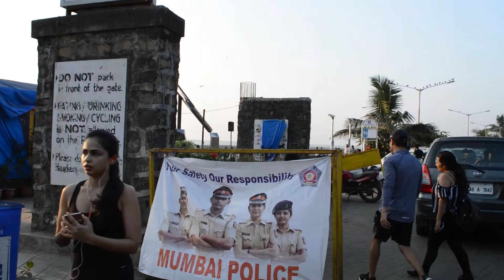Mumbai Vlog Meetup Day 2: Bandra Bandstand, Juhu Chaupati and Carter Road,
Hey guys, so this was the first time I met GGM, Quasar Games and Kaptain Sydney. We had a lot of fun meeting each other. Hope aap sabko bhi ye meetup dekh kar utni hi khushi mile.

Second day was a lot of fun, we had been to Bandra Bandstand, Juhu Chaupati, Carter Road, etc.

Indian Gamers Meetup Quasar games, Saxisam, Kaptain Sydney, Mumbai Meetup Gaming channel

Saxisam: @saxisam
Quasar Games: @sachin_qg
GGM: @gamesandgamersmania
Kaptain Sydney: @kaptainsydenygaming
That Guy From Sydney: @thatguyfromsydney

► Like My Facebook Page For behind the Scene and More Update